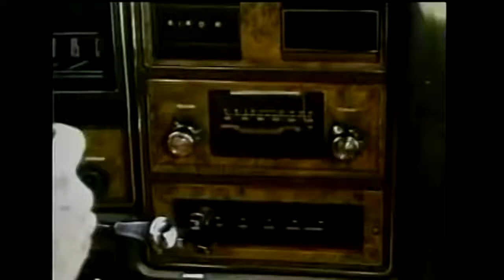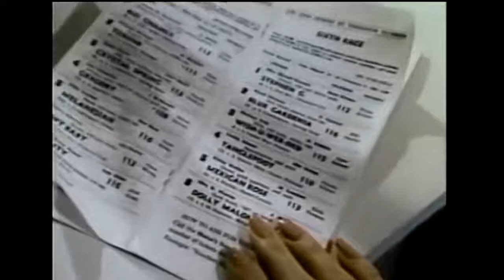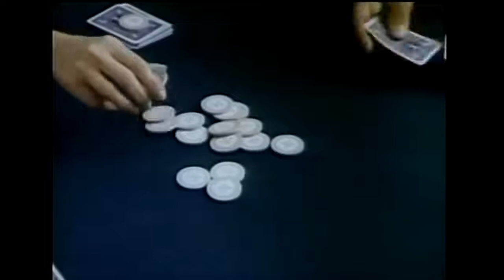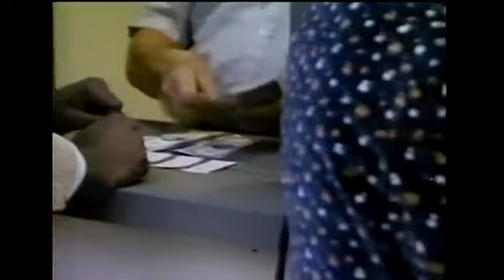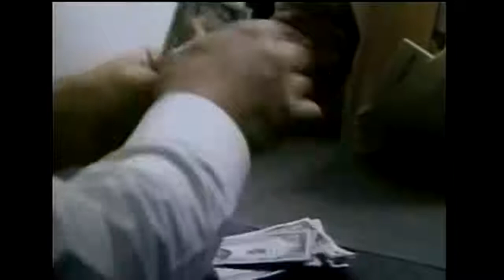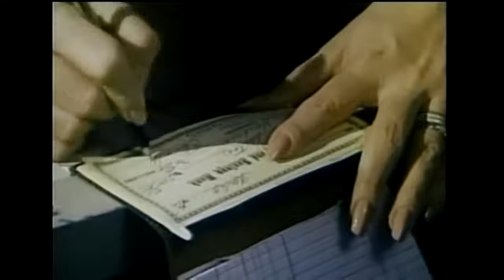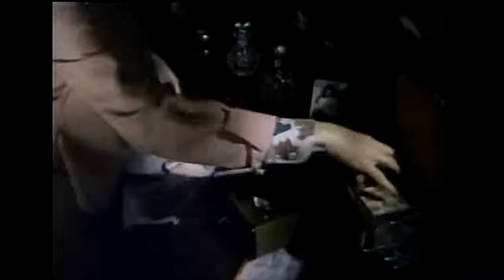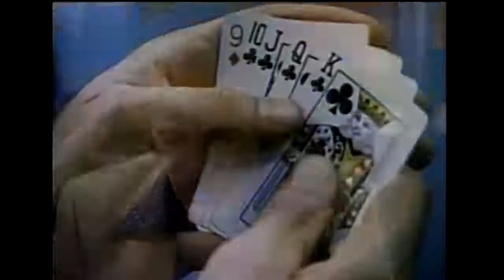88 Winner Take All Time Lock 1975 TV Drama Shirley Jones